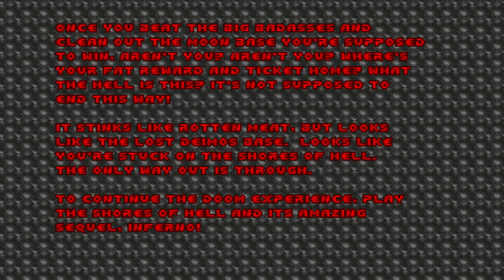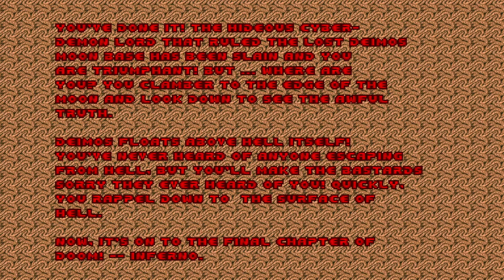DOOM 1 - BATTLE-F.WAD (erlywads.zip)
added to the "Hall of Shame" for obvious reasons. almost every map layout is the same, there's an error that makes one level impossible to finish without cheats (they made a yellow key door instead of a blue key door), and it's just mindless enemy spam that can almost always be run past.
called "BATTLEFIELDS FOR DOOM" in the text file.
created by JERRY LEHR, JR on an unknown date (possibly January 13th, 1996)
from the .txt file included with the WAD:
"THIS WAD SUCKS ALONG WITH CHAMBERS OF DEATH AND NIGHTMARES I. WAIT! WHEN I GET DONE WITH ALL OF THE SUCKY SEQUALS, I WILL DO SOME GOOD LEVELS!"